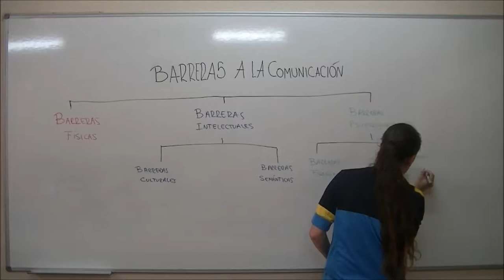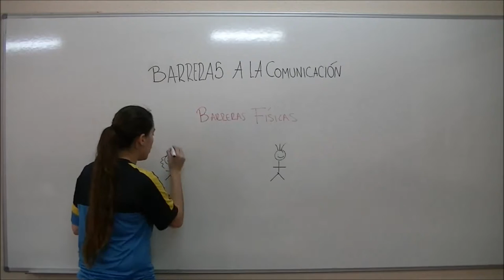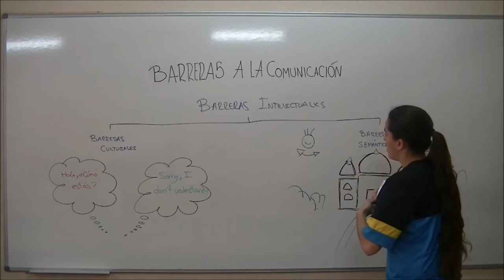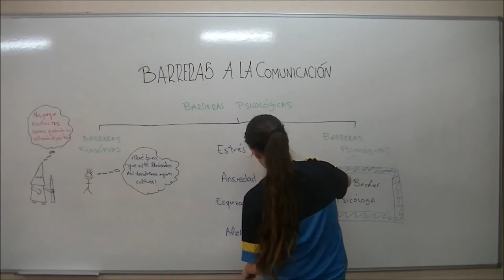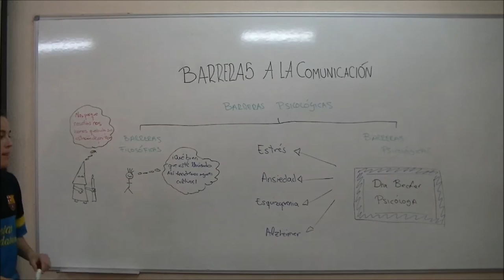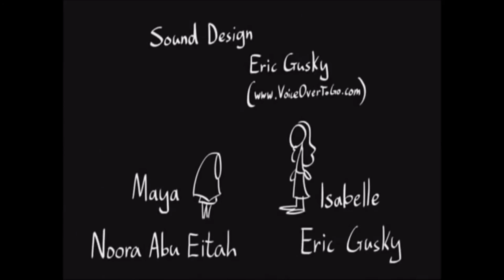Barreras a la comunicación